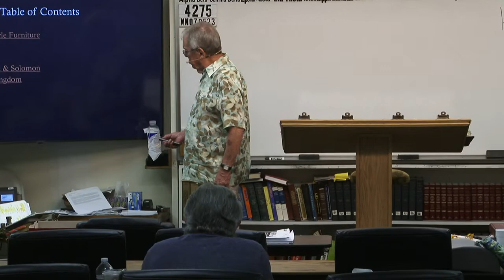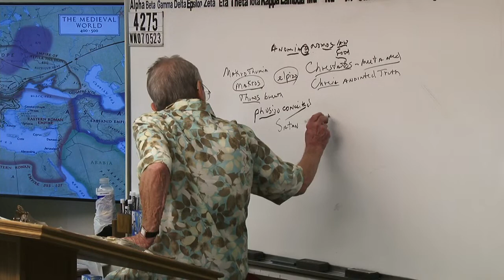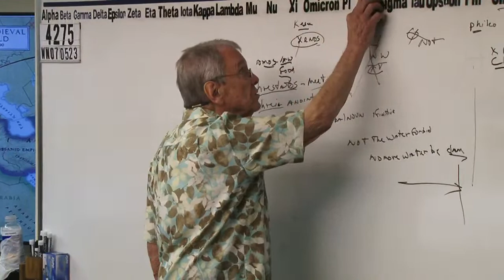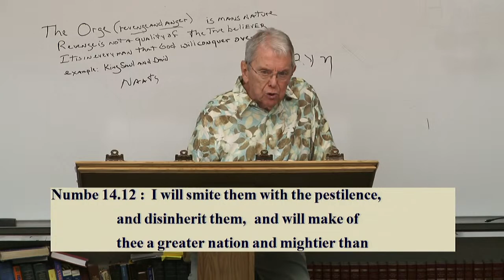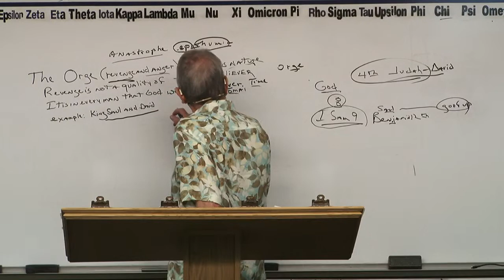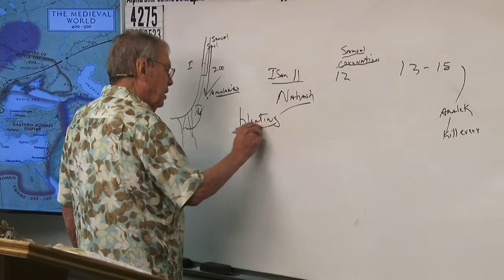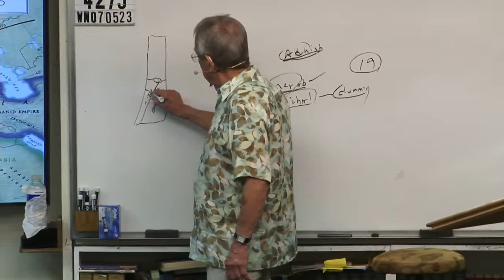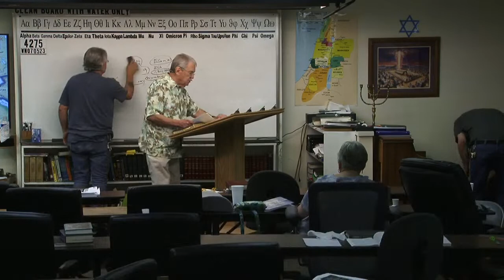#4275 The Orgé (Revenge And Anger) Is Man's Nature- Revenge Is Not A Quality Of The True Believer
00:00:00 Introduction Hymns Emails Announcements
00:54:08 Beginning Of Bible Lesson
01:09:08 Chapter 1
01:24:08 Chapter 2
01:39:08 Chapter 3
01:54:08 Chapter 4
02:09:08 Chapter 5
02:24:08 Chapter 6
02:29:10 End Of Bible Lesson

4275 WN070523 The Orgé (Revenge And Anger) Is Man's Nature- Revenge Is Not A Quality Of The True Believer- It Is In Every Man That God Will Conquer Over Time- Example: King Saul And David

James 1:18
Romans 9:15-16
Psalms 110:3
Ezekiel 36:9-12,23
Jeremiah 4:6,27-28
Daniel 4:35

Isaiah 46:10
Ecclesiastes 3:14
Ephesians 1:11
Isaiah 42:9
Daniel 2:28
Acts 3:18, 15:18

Isaiah 45:7
Job 2:10, 42:11
2 Samuel 24:16
Jeremiah 4:6, 5:15, 6:12,19, 11:11,23, 19:3, 23:12
Amos 3:6

1 Corinthians 2:14
Romans 10:14
John 8:47, 9:31, 10:24-29, 17:2-10
Isaiah 64:7

Predestination (pro'orizo)
Romans 8:29-30
Acts 4:28
1 Corinthians 2:7
Ephesians 1:5,11

Romans 1:4 declared (aorist past tense)
Luke 22:2 determined (aorist past tense)
Acts 2:23 determinate (aorist past tense)
Acts 10:42 which was ordained (perfect)
Acts 17:26 determined (aorist)
Acts 17:31 hath ordained (aorist)
Hebrews 4:7 limiteth (present tense)

Orderly Arrangement
John 3:16 world (kosmos)
Romans 13:1 ordained (tasso)
Acts 13:48 ordained (tasso)
Galatians 4:3,9 elements (stoicheion) **
Colossians 2:8,20 rudiments (stoicheion)
Hebrews 5:20 principles (stoicheion)
2 Peter 3:10,12 elements (stoicheion)
Romans 4:12 who walk (stoicheo)
2 Peter 1:5 add (epichoregeo)

John 15:18-20, 16:33
James 4:4
Luke 6:22-23
Acts 14:22
2 Timothy 3:12
1 Thessalonians 1:6, 3:3,4

Fellowship/No Fellowship
II Thess 3:6 (withdraw)
Eph 5:11 (have no fellowship)
II Cor 6:14-17 (come out be separate)
I Cor 5:9-11 (not to keep company)
Rom 16:17 (avoid)
Haggai 2:12-14
I Tim 6:5 (withdraw)
II Tim 3:5 (turn away)